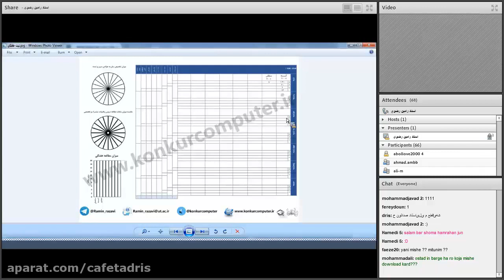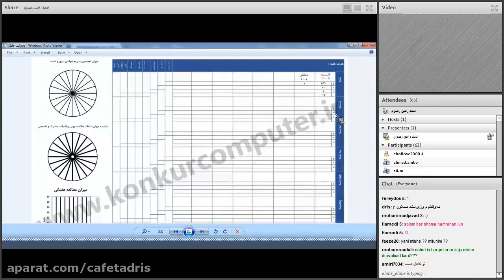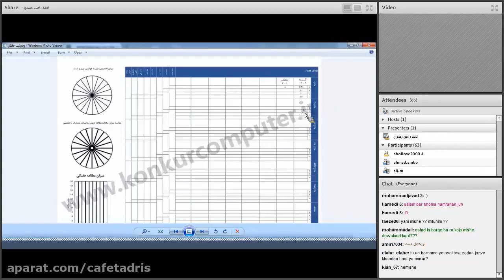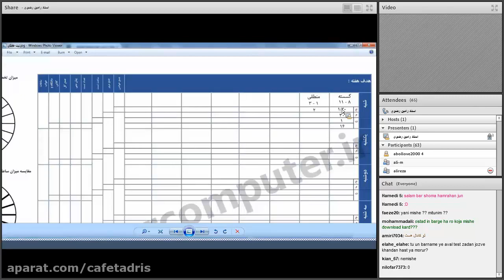Even A Kid Can Learn Accelerated motion with constant acceleration Journal